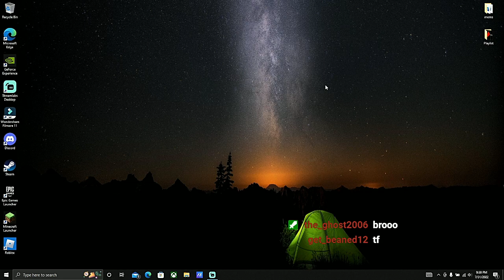This Got iShowSpeed Banned? Chat Almost Got Camashed Banned From Twitch..😭 (So Funny)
Stay tuned and subscribe to the official Camashed YouTube Channel to always be kept up to date about the best Camashed Highlights, Camashed Reacts and funniest Camashed moments from games played on stream!